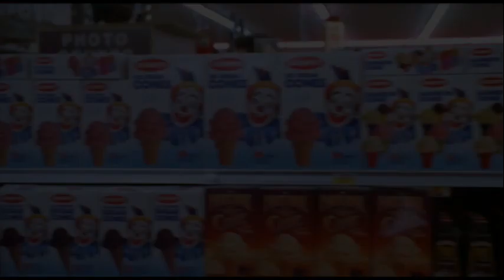Preview Clip | My Blue Heaven | Warner Archive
My Blue Heaven (1990)

Golden Globe-nominee and Emmy Award-winner Steve Martin stars as a charming, silver-tongued mob informant who, when relocated to a small California town under the Federal Witness Protection Program, turns the community upside down, making life difficult not only for the townsfolk, but for the by-the-books FBI agent who must protect him (Emmy Award-winner Rick Moranis). This delightful comedy was directed by Golden Globe-winner Herbert Ross ("Steel Magnolias," "The Turning Point") and written by Academy Award and Golden Globe-nominee Nora Ephron ("Sleepless In Seattle, " "When Harry Met Sally...").

Directed By Herbert Ross
Starring Steve Martin, Rick Moranis, Joan Cusack